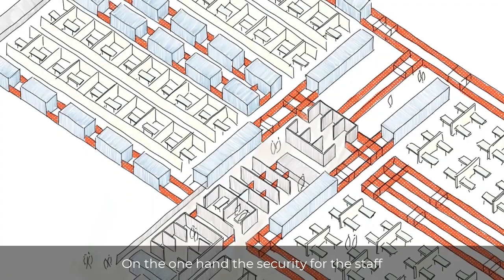Veronica Sanchez explains her treatment centre design for COVID-19 patients.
Veronica is an architect specialising in the design of treatment centres for infectious diseases.

She has been working with UK-Med in Rwanda since last June on Ebola preparedness.

Now, in collaboration with WHO-EMT Secretariat and with UK Aid funding, her treatment centre design for COVID-19 patients is being used worldwide to tackle the pandemic.

As part of our continued effort to support the COVID response, UK-Med are able to provide remote support.